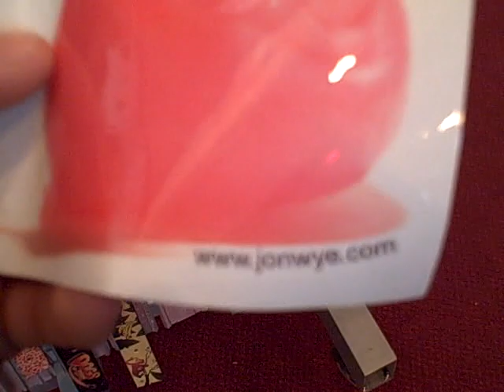Art Mart Round 2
Art Mart Fart Dart Shart